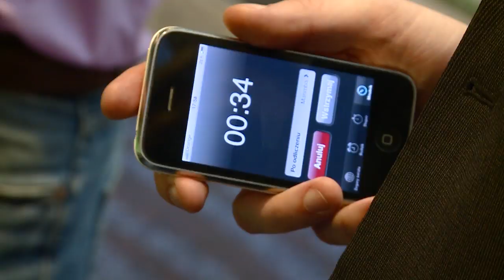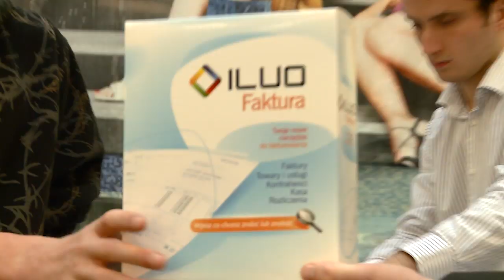Gamesball - Blue City - Warszawa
Oficjalna prezentacja gry Gamesball. Premiera !